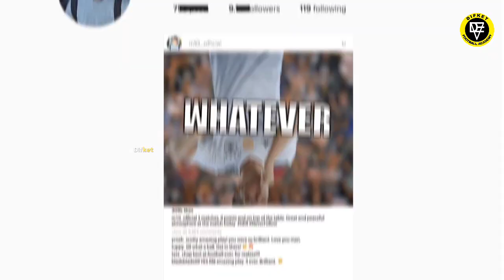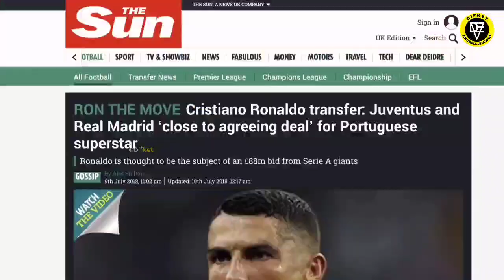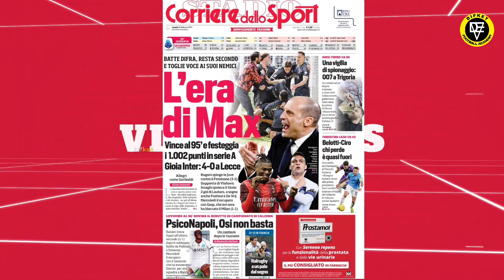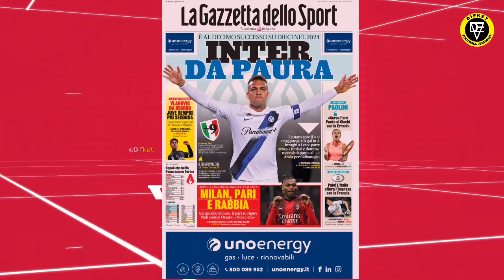حرکت جنجالی رونالدو ، ۲ جلسه محرومیت | انقلابی در مربیگری ، به دنبال ثبت قانونی برای امنیت شغلی